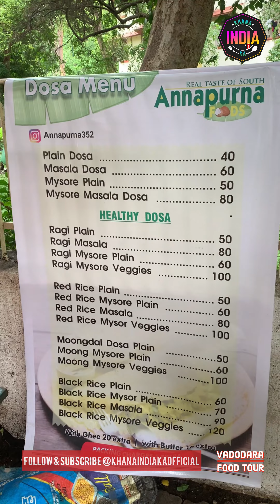Vadodara का Popular Raagi Dosa & Raagi Idali | Khana India Ka | Street Food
🍱: Raagi Dosa & Raagi Idali
📍 : Annapurna - Sayaji Garden Road, Opp Gate No 1, Vadodara, Gujarat.

Khana India Ka is a channel where we will introduce different food cuisines from India, this will be the opportunity for the world to meet one of the best food legacies around the globe from India...